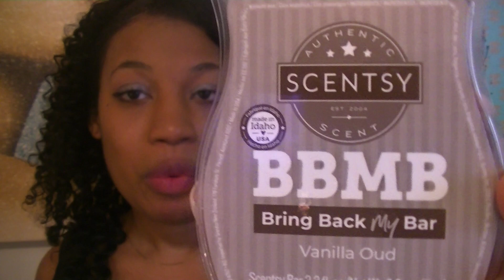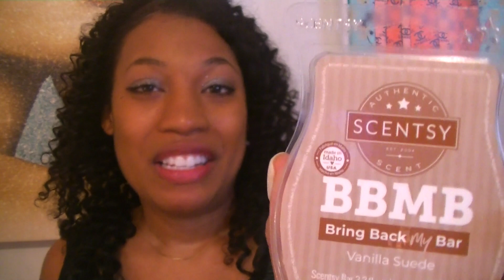Part 2 Scentsy BBMB December 2020 First Sniffs! Huge Wax Melt Haul Unboxing!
Independent Scentsy Consultant sharing Scentsy BBMB December 2020 First Sniffs!
Huge Wax Melt Haul Unboxing! Part 2
Bring Back My Bar December 2020

Soot free clean home fragrance with non-toxic wax melts and warmers.

Apple Smores
Cozy Chai
Marshmallow Mint
Sweet Plum Pastry
Sweet Amber & Freesia
Quiet Grove
Cashmere Pear
Amber Hollow
Cutie Pie Cupcake
Central Park Pralines
My Dear Watson
Peppermint Dreams
Plum & White Woods
A Wink and A Smile
Vanilla Oud
Vanilla Suede
Painted Leaves
Black Currant Bubbly
Lavender and White Balsam
Pumpkin Marshmallow

Also, If you love home fragrance as much as I do, please JOIN MY TEAM or email me at Check out more of what Scentsy has to offer Remember to Bundle & Save friends!

Scentsy Club + Always Get My Bar + Bundle and Save + First Sniffs + What I have been warming + Scent of the Month

What I have been using + What I have been Warming + First Sniffs + Always get my bar + Bundle and Save + Scentsy Club + Reviews